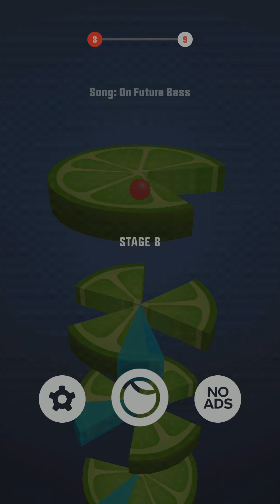Helix Crush Gameplay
Helix Crush Android IOS Gameplay

Stay on music rhythm, swipe the screen to fall through the helix and cut them delicious fruit slices! Keep calm and go as far as possible!

You will surely LOVE:
• Numerous skins (hint: it’s not just fruits)
• Various music genres: upbeat, fun, or relaxing? Your choice!
• Simple one-finger gameplay